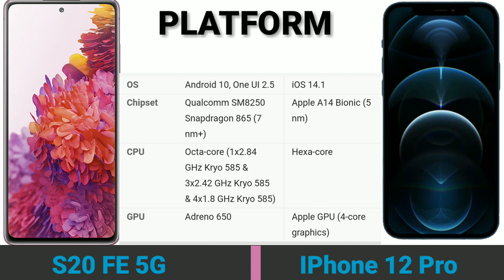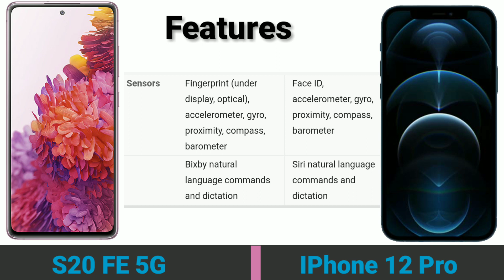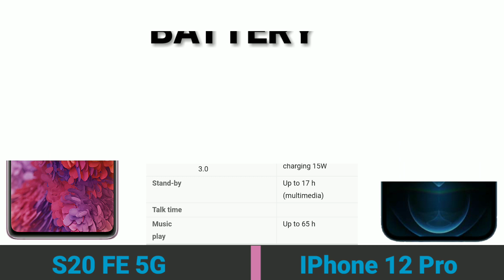Samsung S20 FE 5G VS Apple iPhone 12 Pro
Hi Friends,

Here is Comparison  of Samsung S20 FE VS Apple IPhone 12 Pro latest  phone of 2020..

Samsung 20 FE 5G

apple leaks
apple news
everythingapplepro
ios 14 beta 6
ios 14
ios 14 beta 6 features
apple watch 6
iphone 2020
12 pro max
iPhone 12 Pro Max vs Samsung Galaxy Note 20 Ultra,samsung galaxy note 20 ultra
apple
iphone 12
The Galaxy S20 Fan Edition
iphone 12 camer
tt technology
apple iphone 12
iphone 12
apple
apple watch 6
iphone 2020
apple event
Apple
iphone 12
12 mini
apple iphone 12
ios 14.0.1
ios 14.0.1 update
airpods studio
airpods
airpods pro case
apple leaks
apple news
apple event
airpower
12 pro max